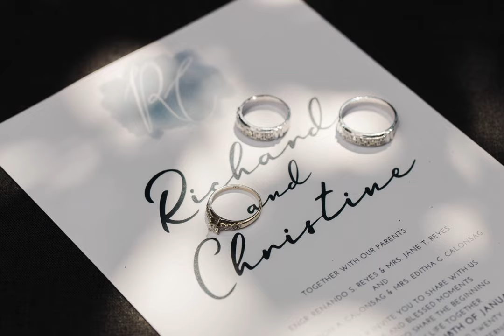Richard and Christine | NQ AVP